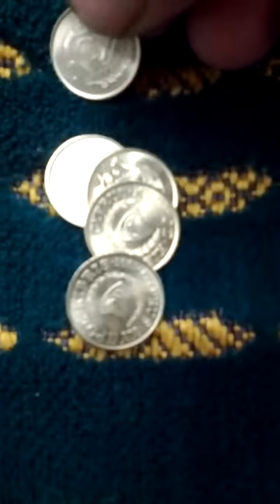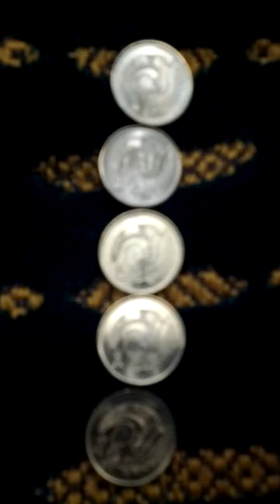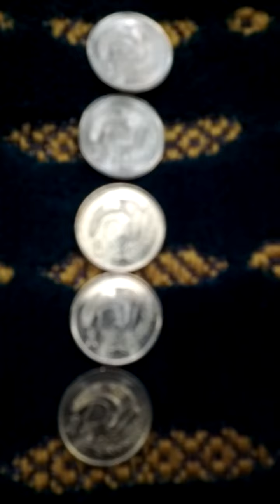Lots of Cyprus 1 Cent 1996(AH 1418) Obsolete Coins-09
Wed 16th Mar 2022(AH 1443 Shaban 13rd)...
These are lots of Cyprus 1 Cent 1996(AH 1418) Obsolete Coins.
And this is a part of Seoul Metro No 6 Line from Seok Gye(644) to Tae Neung(645).